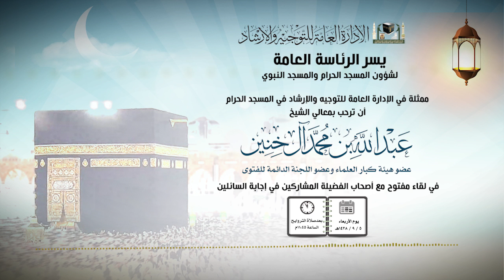اللقاء المفتوح لمعالي الشيخ عبدالله بن محمد آل خنين يوم الإربعاء5-9-1438هـ